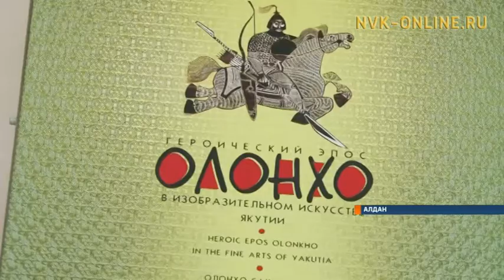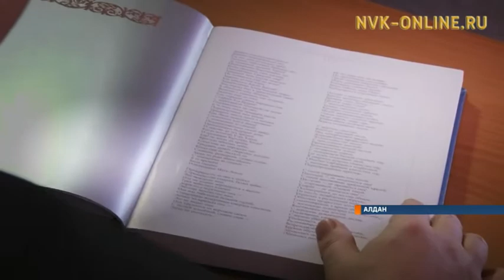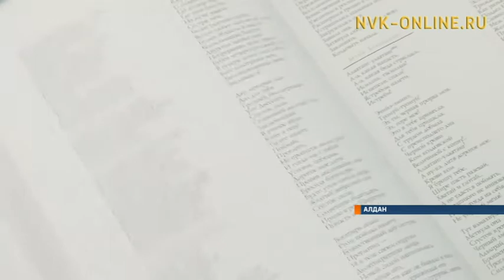Якутяне начали подготовку к празднованию Ысыаху Олонхо